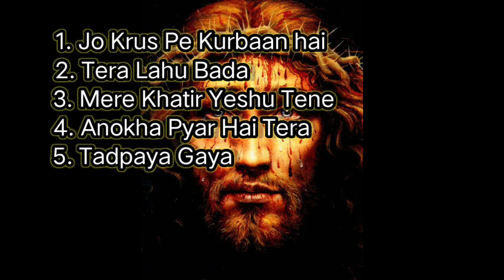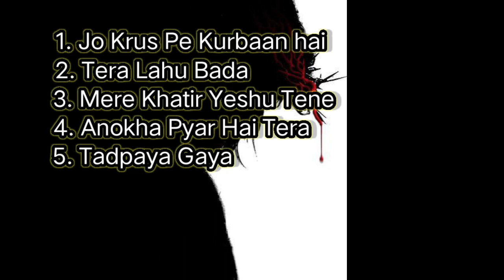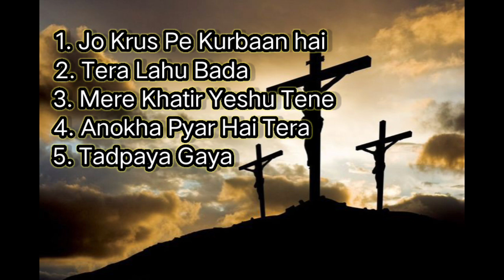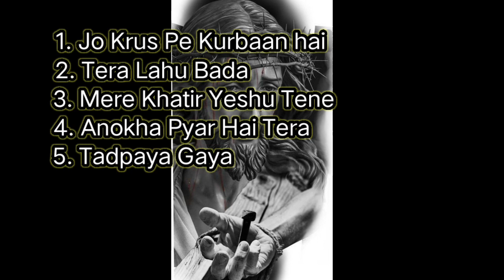Morning Blessing New Hindi Good Friday Songs